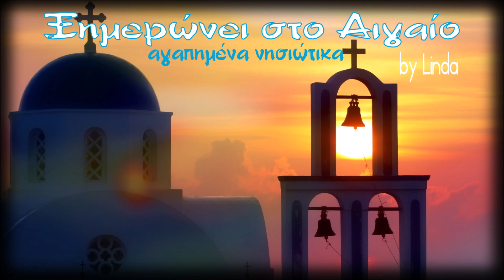Ξημερώνει στο Αιγαίο - Αγαπημένα νησιώτικα (by Linda)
0:00:00  *  01. ΛΥΓΑΡΙΑ [ΓΛΥΚΕΡΙΑ]
0:03:19  *  02. ΝΑ ΜΕ ΤΡΕΛΑΝΕΙΣ ΘΕΛΕΙΣ [ΕΙΡΗΝΗ ΚΟΝΙΤΟΠΟΥΛΟΥ]
0:06:36  *  03. ΤΩΡΑ ΜΕΣ ΣΤΗΝ ΤΖΙΑ [ΕΙΡΗΝΗ ΛΙΑΔΑΚΗ]
0:09:31  *  04. Η ΤΡΑΤΑ ΜΑΣ Η ΚΟΥΡΕΛΟΥ [ΑΙΜΙΛΙΑ ΧΑΤΖΗΔΑΚΗ]
0:12:53  *  05. ΔΕΝΤΡΟΛΙΒΑΝΟΣ [ΕΙΡΗΝΗ ΚΟΝΙΤΟΠΟΥΛΟΥ ΛΕΓΑΚΗ]
0:16:28  *  06. ΤΟ ΚΑΡΑΒΑΚΙ [ΑΝΝΑ ΚΑΡΑΜΠΕΣΙΝΗ & ΕΦΗ ΣΑΡΡΗ]
0:19:39  *  07. ΠΕΡΑ ΣΤΟΥΣ ΠΕΡΑ ΚΑΜΠΟΥΣ [ΑΙΜΙΛΙΑ ΧΑΤΖΗΔΑΚΗ & ΔΙΚΑΙΑ ΠΑΠΑΔΗΜΗΤΡΙΟΥ]
0:23:20  *  08. ΒΟΣΚΑΡΟΥΝΙ [ΝΙΚΟΛΕΤΑ ΡΟΔΙΤΟΥ ΨΥΛΛΙΑ]
0:25:58  *  09. ΘΑΛΑΣΣΟΠΟΥΛΙΑ ΝΑΥΤΙΚΟΙ [ΕΛΕΝΗ ΛΕΓΑΚΗ]
0:29:23  *  10. Ο ΜΗΧΑΝΙΚΟΣ [ΑΝΝΑ ΚΑΡΑΜΠΕΣΙΝΗ & ΕΦΗ ΣΑΡΡΗ]
0:31:31  *  11. ΠΕΡΗΦΑΝΑ ΝΗΣΙΑ ΜΟΥ [ΘΑΛΕΙΑ ΣΠΑΝΟΥ]
0:33:57  *  12. ΤΙΠΟΤΑ ΔΕΝ ΑΠΟΚΤΗΣΑ [ΕΙΡΗΝΗ ΚΟΝΙΤΟΠΟΥΛΟΥ ΛΕΓΑΚΗ]
0:37:53  *  13. ΤΖΙΒΑΕΡΙ ΜΟΥ [ΑΙΜΙΛΙΑ ΧΑΤΖΗΔΑΚΗ]
0:41:12  *  14. ΟΜΠΙ ΟΜΠΙΜΠΙ [ΝΙΚΟΛΕΤΑ ΡΟΔΙΤΟΥ ΨΥΛΛΙΑ]
0:43:36  *  15. ΧΟΡΕΨΕΤΕ ΧΟΡΕΨΕΤΕ [ΕΙΡΗΝΗ ΚΟΝΙΤΟΠΟΥΛΟΥ]
0:46:39  *  16. ΣΑΜΟΣ ΜΟΥ ΟΜΟΡΦΟ ΝΗΣΙ [ΘΑΛΕΙΑ ΣΠΑΝΟΥ]
0:49:57  *  17. ΒΑΛΕ ΠΛΩΡΗ ΣΤΑ ΝΗΣΙΑ [ΑΝΝΑ ΚΑΡΑΜΠΕΣΙΝΗ & ΕΦΗ ΣΑΡΡΗ]
0:53:09  *  18. ΤΟ ΛΟΥΛΟΥΔΑΚΙ ΤΟΥ ΜΠΑΞΕ [ΓΙΩΡΓΟΣ ΚΟΝΙΤΟΠΟΥΛΟΣ]
0:56:15  *  19. ΘΑΛΑΣΣΑ ΑΠ ΌΛΑ ΤΑ ΝΕΡΑ [ΕΙΡΗΝΗ ΛΙΑΔΑΚΗ]
0:59:26  *  20. ΑΜΟΡΓΙΑΝΟ ΜΟΥ ΠΕΡΑΣΜΑ [ΕΙΡΗΝΗ ΚΟΝΙΤΟΠΟΥΛΟΥ]
1:05:28  *  21. ΜΕΣ ΣΤΟΥ ΑΙΓΑΙΟΥ ΤΑ ΝΗΣΙΑ [ΑΙΜΙΛΙΑ ΧΑΤΖΗΔΑΚΗ]
1:08:41  *  22. ΩΡΑΙΑ ΠΟΥ΄ΝΑΙ ΤΗΝ ΑΥΓΗ [ΕΙΡΗΝΗ ΚΟΝΙΤΟΠΟΥΛΟΥ]
1:11:59  *  23. ΣΤΗΝ ΟΜΟΡΦΗ ΤΗΝ ΠΑΤΜΟ [ΘΑΛΕΙΑ ΣΠΑΝΟΥ]
1:15:19  *  24. ΜΠΡΑΤΣΕΡΑ [ΑΙΜΙΛΙΑ ΧΑΤΖΗΔΑΚΗ]
1:18:50  *  25. ΤΗ ΘΑΛΑΣΣΑ ΤΗΝ ΓΑΛΑΝΗ [ΝΝΑ ΚΑΡΑΜΠΕΣΙΝΗ & ΕΦΗ ΣΑΡΡΗ]
1:21:44  *  26. ΒΡΑΚΑΔΙΚΟ ΖΕΪΜΠΕΚΙΚΟ [ΟΡΓΑΝΙΚΟ]
1:27:39  *  27. ΕΛΑ ΝΑ ΦΙΛΗΘΟΥΜΕ [ΧΡΗΣΤΟΣ ΣΙΚΚΗΣ]
1:31:21  *  28. ΑΓΓΕΛΟΣ ΕΙΣΑΙ ΜΑΤΙΑ ΜΟΥ [ΜΑΡΙΑ ΝΑΛΜΠΑΝΤΗ]
1:35:03  *  29. ΕΝΑ ΚΑΡΑΒΙ ΕΡΧΕΤΑΙ [ΜΑΡΙΩ]
1:38:32  *  30. ΚΑΤΩ ΣΤΟΝ ΓΙΑΛΟ [ΔΟΜΝΑ ΣΑΜΙΟΥ & ΧΟΡΩΔΙΑ]
1:41:12  *  31. ΤΟΥΡΝΑ [ΓΙΩΤΑ ΒΕΗ]
1:45:18  *  32. ΞΗΜΕΡΩΝΕΙ ΣΤΟ ΑΙΓΑΙΟ [ΒΑΓΓΕΛΗΣ ΚΟΝΙΤΟΠΟΥΛΟΣ]
1:51:16  *  33. ΣΑΛΑ ΓΙΑΛΑ [ΓΛΥΚΕΡΙΑ]
1:54:04  *  34. ΜΠΑΛΟΣ [ΝΙΚΟΣ ΧΑΤΖΟΠΟΥΛΟΣ]
1:58:26  *  35. Η ΜΕΡΑ ΕΧΕΙ ΒΑΣΑΝΑ [ΧΡΗΣΤΟΣ ΣΙΚΚΗΣ]